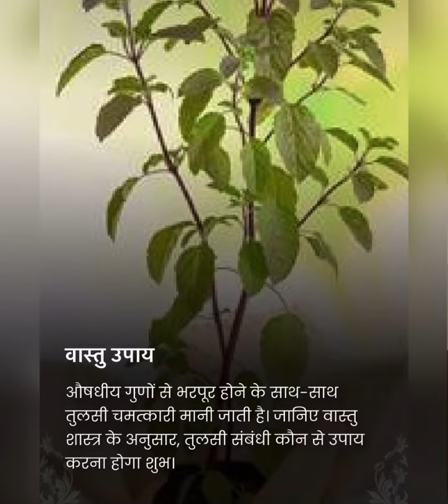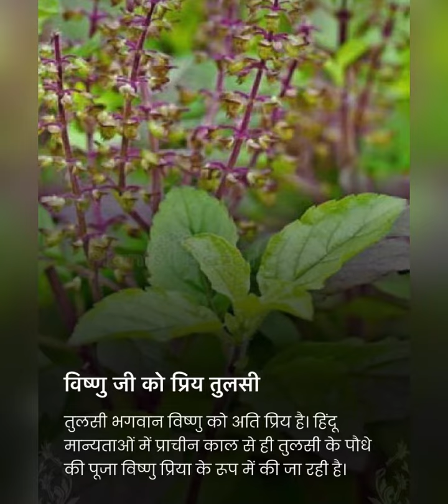ये एक चीज तुलसी के पौधे में बाँध दें , खुल जाएगी किस्मत / वास्तु उपाय / Vastu Tips / PlantCareNTips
Hi friends aaj ke is video main aapko tulsi plant ke vastu se related jankari share ki gayi hai .

1. ये 4 पौधे खत्म करेंगे गरीबी बरसेगा पैसा ही पैसा / Plants Which will Increase your wealth .

2. सर्दियों में पौधों की देखभाल / Winter Care Of Plants / जाड़े में पौधों में कौन सी खाद दें

3. यूँ रखें तुलसी को हरा भरा / Easy and simple Ways To Keep Tulsi Plant Bushy & Green